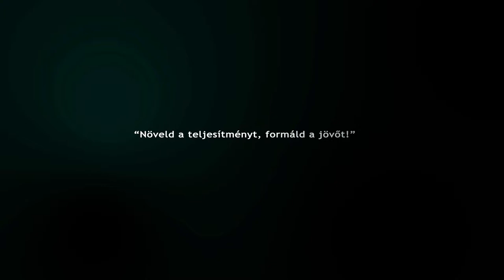Mesteredzői Díj 2019 - Interjú Köstner Vilmossal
Interjú Köstner Vilmos kézilabda edzővel, akit a Magyar Edzők Társasága 2019-ben Mesteredzői Díjban részesített.